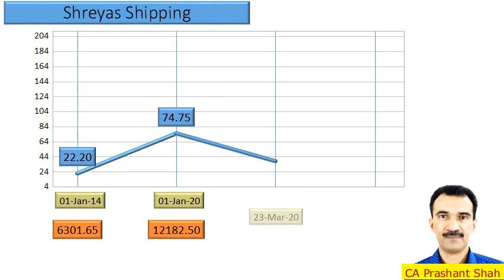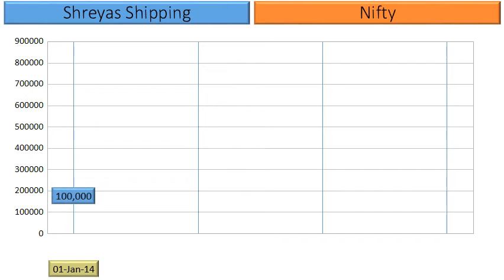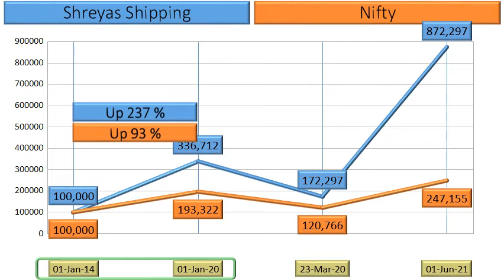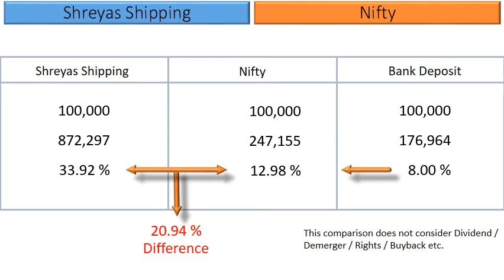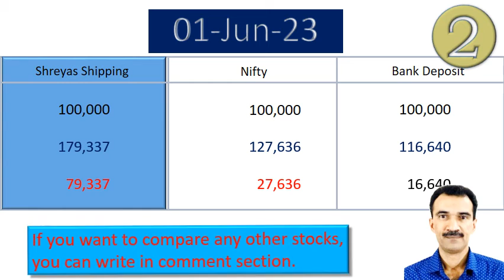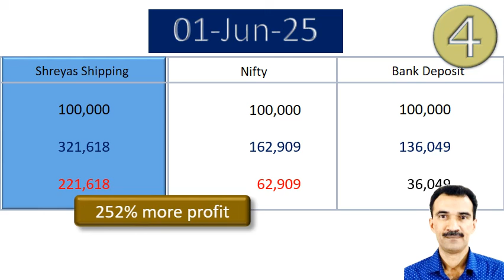Shreyas Shipping Price Analysis